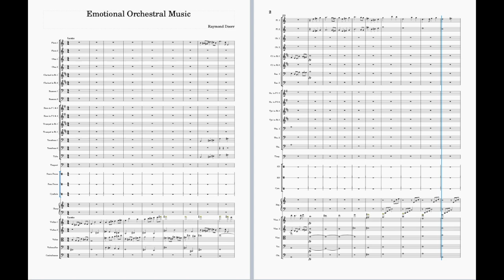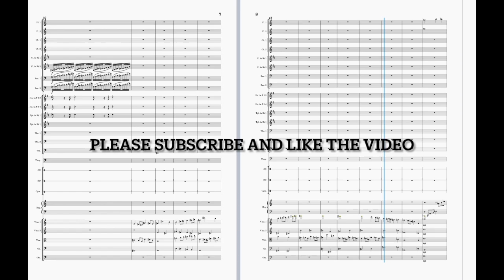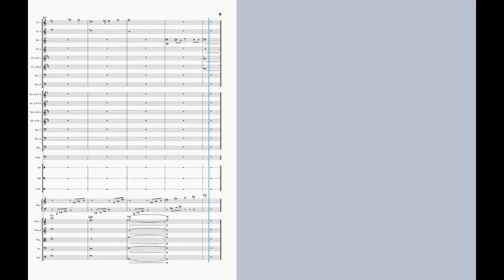Emotional Orchestral Music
I wrote a piece of music. The main theme is from material that I decided not to use in a previous string quartet. I hope you enjoy the music!